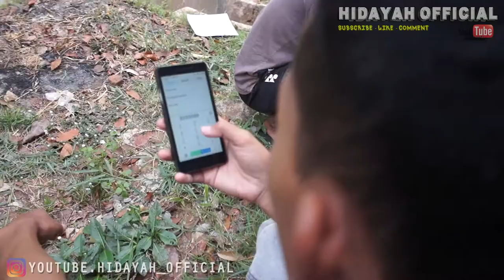TUKU SINYAL - Film Pendek Lucu (Takyun)